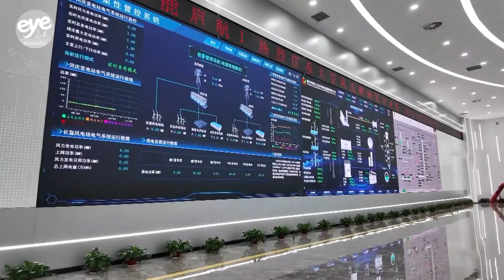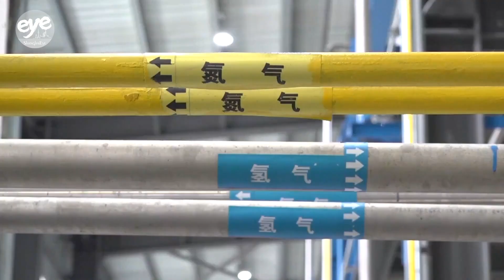World's largest integrated green hydrogen and ammonia plant operational in China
China's State Power Investment Corporation, or SPIC, has launched the world's largest integrated wind-solar-hydrogen-ammonia plant in Da’an.

Designated as a national clean hydrogen demonstration project, the facility integrates 800 megawatts of renewable energy — 700 megawatts from wind and 100 megawatts from solar — to produce green ammonia at an industrial scale.